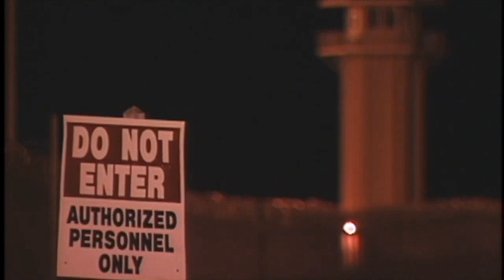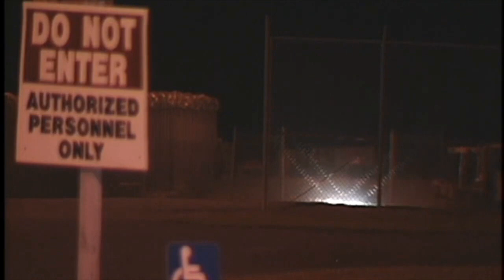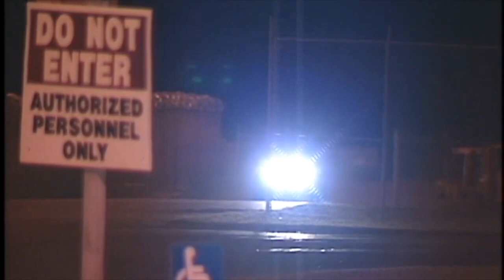Footage of a Virginia execution by electrocution in the 1990's